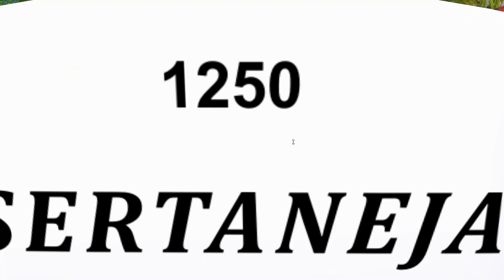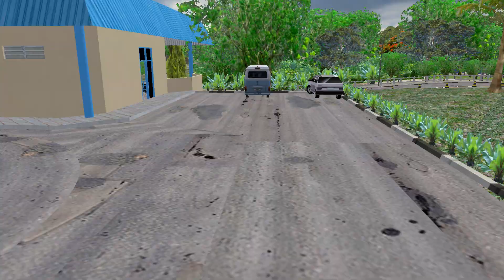✅[OMSI 2] VIAJANDO DE ONIBUS Marcopolo Viaggio G4 - Scania K112CL ANTIGO SERTANEJA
OPA MEUS AMIGOS TUDO BEM .AQUI E TRVC GAMER HOJE TRAGO MAIS UMA GAMEPLAY DO SEU JOGO FAVORITO.
💬 𝘾𝙍𝙀𝘿𝙄𝙏𝙊𝙎
🎥 VÍDEO = TRVC GAMER
🚌 BUS = RONALDO AGUIAL
🗺MAPA=  K7 CENARIOS
       AREA DE DOWNLOAD

O CANAL TRVC GAMER TRAS GAMEPLAYS DE SIMULADORES DE ONIBUS
CAMINHÕES TAS COMO OMSI 2 PROTON BUS SIMULATOR E EURO TRUCK SIMULATOR.